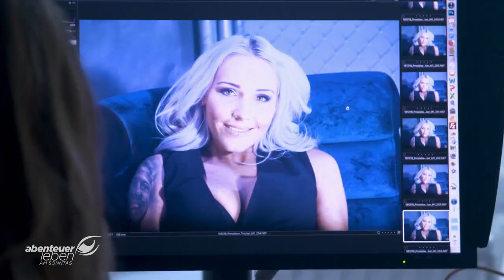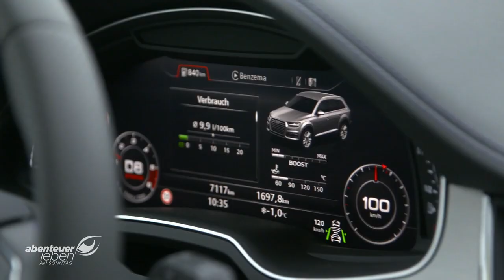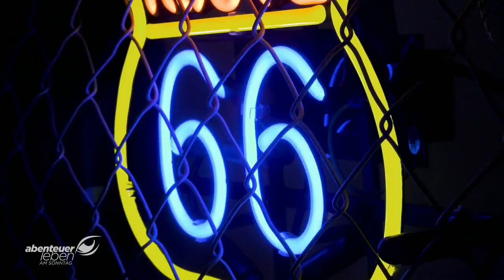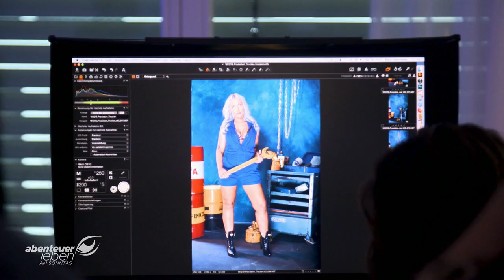Trucker Babe Sabrina privat: Von Auto-Aufbereitung bis Fotoshooting | Abenteuer Leben | Kabel Eins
Trucker Babe Sabrina gehört zu Deutschlands heißesten Truckerinnen und zeigt ihre private Seite. Die besteht auch aus PS, PS, PS. Sabrina ist in der Hinsicht ein Multitalent. Abenteuer Leben zeigt ihren Alltag zwischen LKW Überführungen, professioneller Auto-Aufbereitung und sexy Model-Jobs.